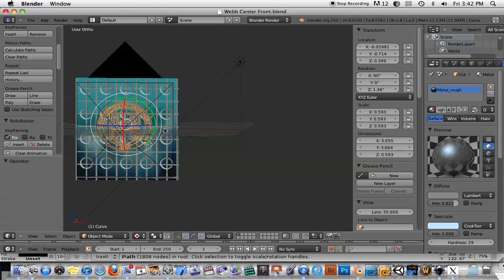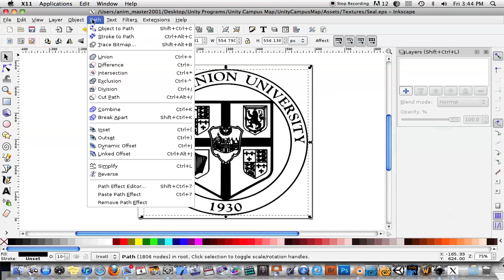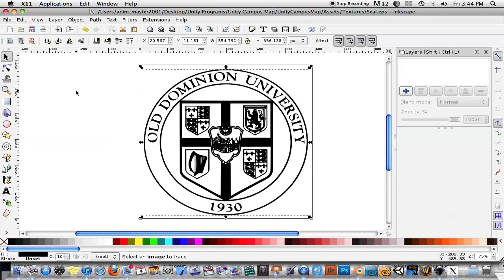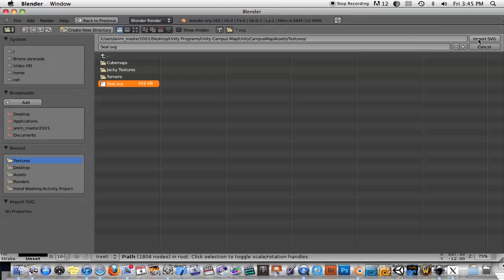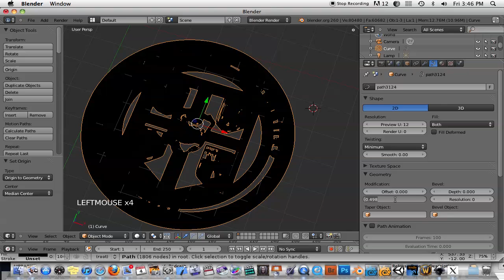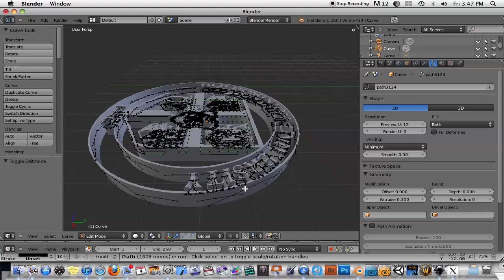Blender-Converting 2D Image to 3D Object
This tutorial shows how to convert a 2D image into a 3D object using Inkscape and Blender.